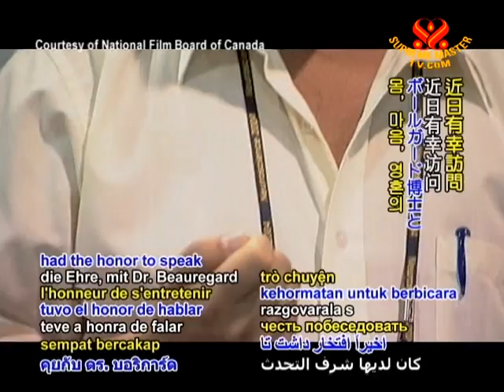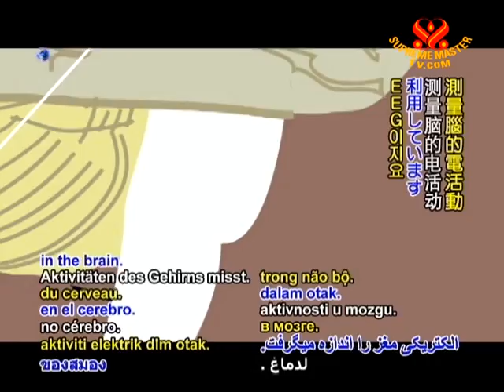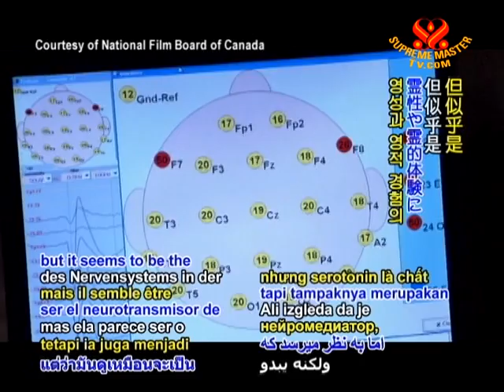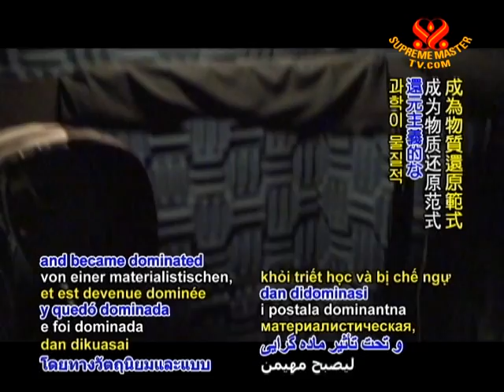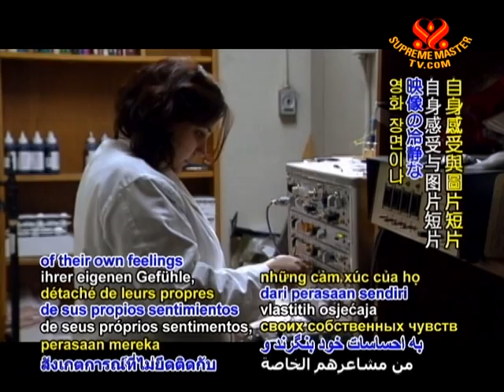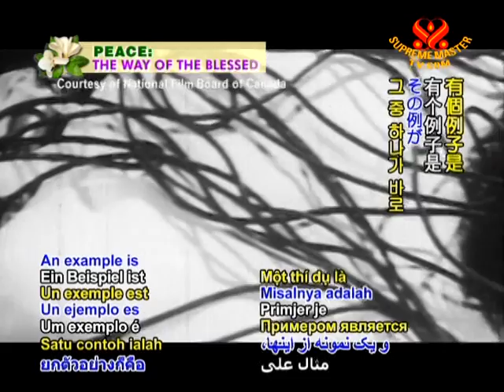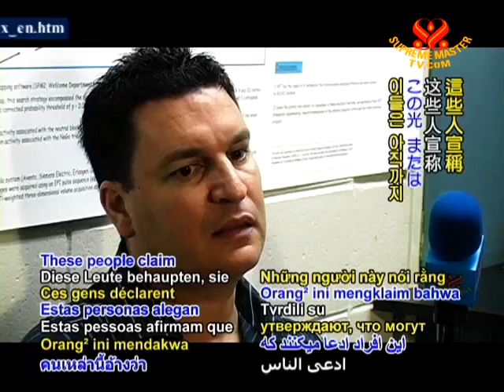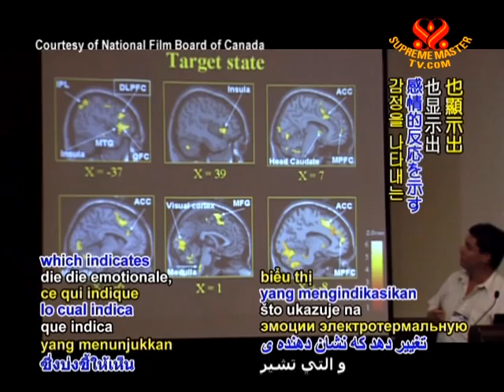Searching for God in the Brain: Canadian Spiritual Neuroscientist Dr. Mario Beauregard (1/2)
• EE1222; Aired on 18 Jan 2010(in English with subtitles in 16 languages)
Learn more about Dr. Mario Beauregard's research on the brains activity in spiritual experiences, crucial neurotransmitters in spirituality, neurobasis of spiritual state, how metacognition can change brain functioning, research on near death experiences, prayers etc. Furthermore, see why mind and consciousness cannot be reduced to brain activity and why this will lead to a new world view and new scientific perspective.